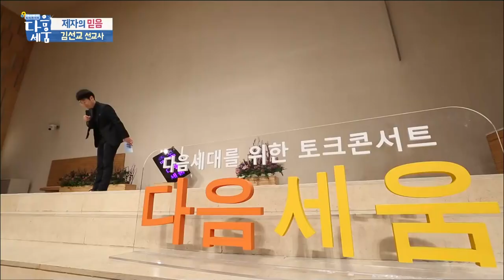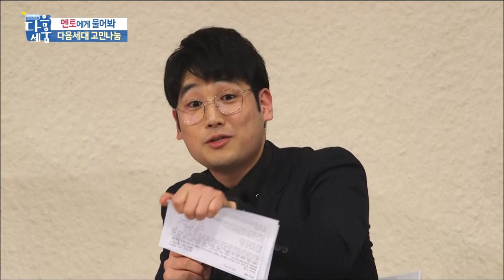[다음세움] 제자의 믿음 _ @김선교 선교사 (다윗의열쇠)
# 그리스도인이라면 가지는 잘 믿고 싶은 소망.
믿음은 본래 '믿어지는 것'이지 '믿어주는 게' 아냐

# 하나님과 상관없는 '믿음의 기준'을 세워놓고
스스로 '믿음 없다' 단정 짓는 거 아냐?

# 믿었더니 생기는 '결과물'을 생각해서
'믿음으로 했는데 안된다'고 말하는 거 아냐?

'믿음의 삶은 선택받은 몇몇의 사람만 사는 거야'라거나
'특별한 사람만 살 수 있는 거야'라고 생각하는 분들에게
정말 강추합니다!
꼭 봐야할! 우리가 가진 믿음의 개념을 다시금 다잡는 기회!!

믿음의 삶을 어려워 하는 분들께 도움이 될 놀라운 시간!!
김선교 선교사의 '믿음' 만나보세요!!